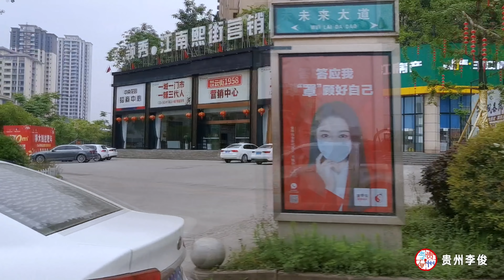90後貴州女孩，花5000塊錢自駕游西藏，為何這麼多人來送她？Post-90s girl, traveled to Tibet by car for 5000 yuan【貴州李俊】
90後貴州女孩，花5000塊錢自駕游去西藏，為何這麼多人來送她？Post-90s girl, traveled to Tibet by car for 5000 yuan【貴州李俊】 本頻道製作的所有影片都符合平台的使用政策，沒有任何違規行為。